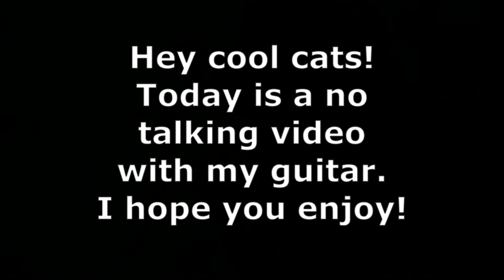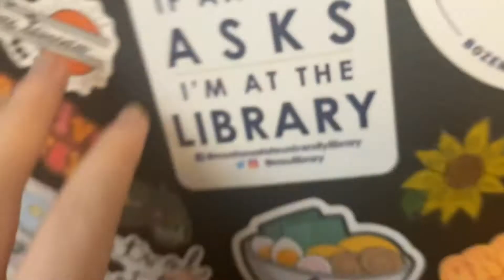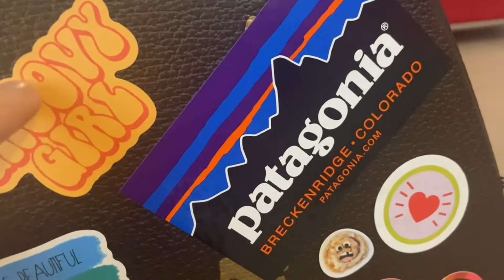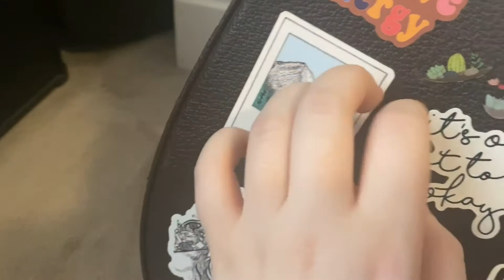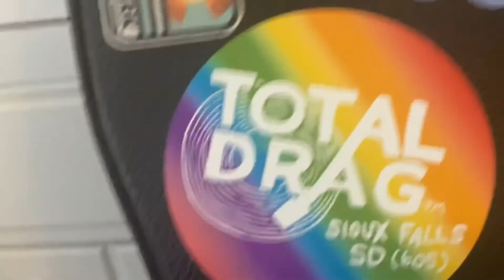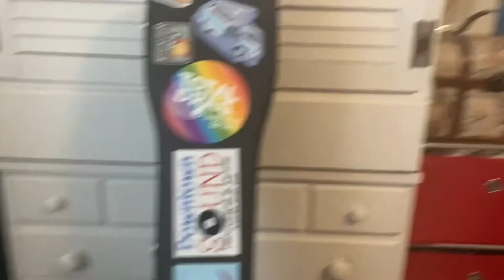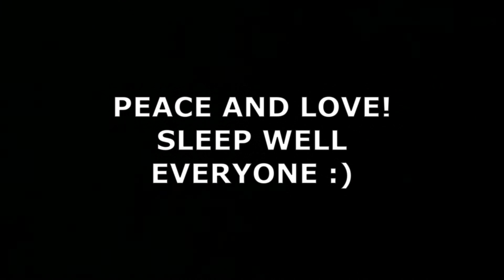{ASMR} Playing and Tapping on My Guitar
Hey cool cats! In today's video, I tap on my guitar and the case, as well as play a little bit! I play a riff I wrote, but I also just mess a round a bit with some chords. The final part is me playing the chords to Here, There, and Everywhere by The Beatles! I hope you enjoy and sleep well! :)